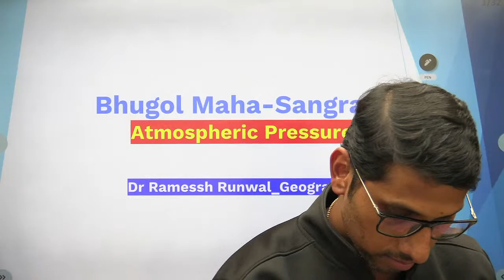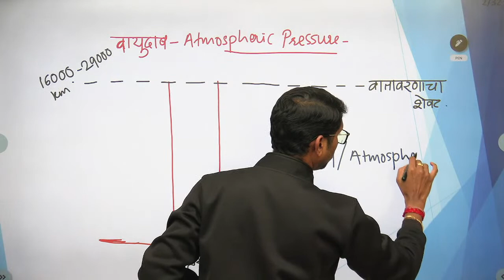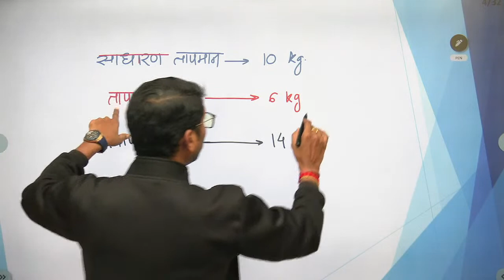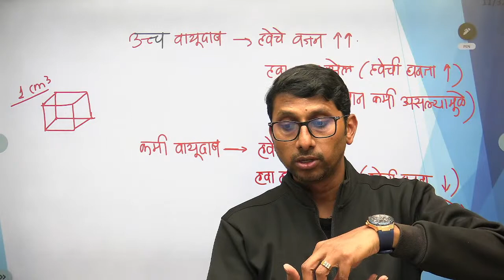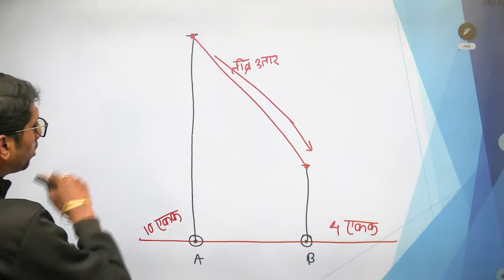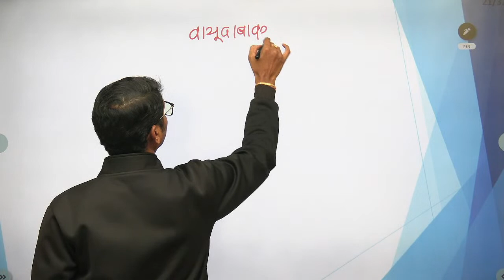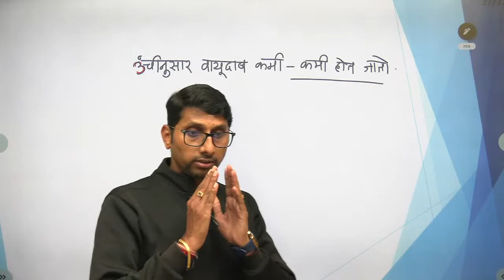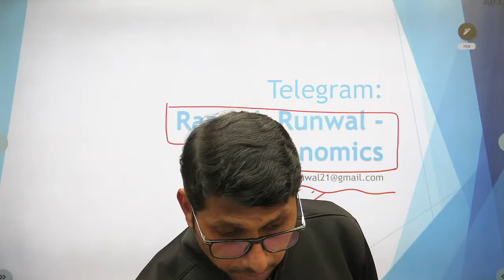भूगोल उजळणी - वायुदाब आणि त्यावर परिणाम करणारे घटक | Ramesh Runwal | Unacademy Live MPSC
In this session, educator Ramesh Runwal will be discussing Geography subject.

Call Ramesh Runwal's team on  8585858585 and take your MPSC Preparations to the next level.

You can enroll to Unacademy Subscription and get the following benefits:

1. Learn from your favourite teacher
2. Dedicated DOUBT sessions
3. One Subscription, Unlimited Access to Live Online Classes and Videos
4. Real-time interaction with best-in-class teachers
5. You can ask doubts in live online classes
6. Limited students in each Class
7. Download the videos & watch them offline

About the educator:  Doctor by Profession; Secured post of STI, ABDO and SO; 8+ years of teaching experience at Pune University, BARTI-Pune, SIAC-Mumbai, etc.